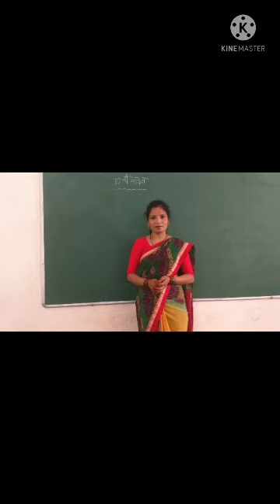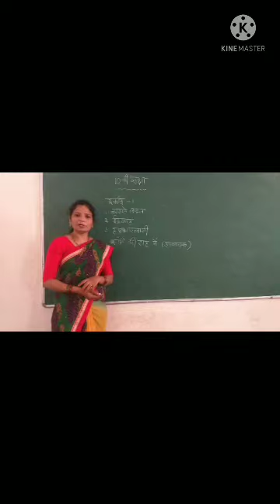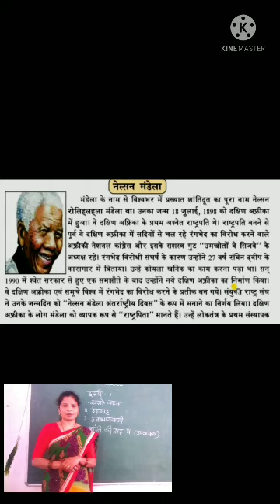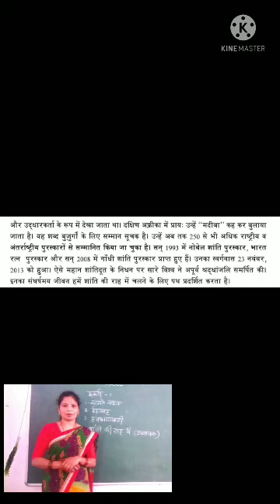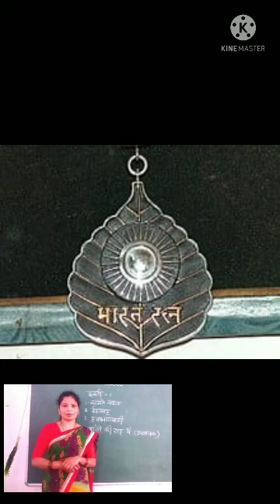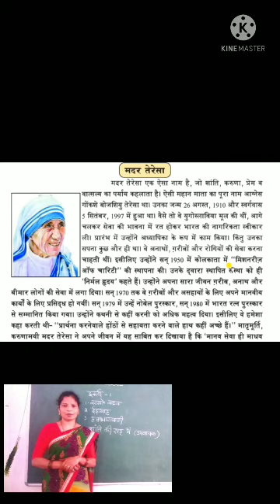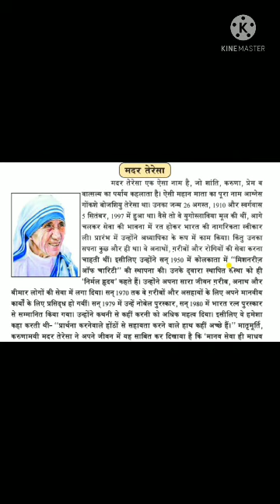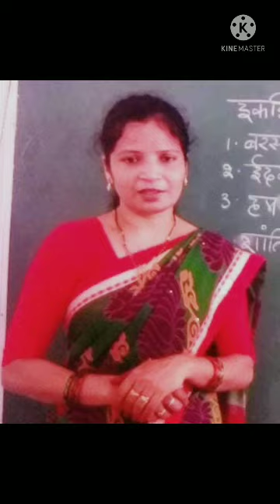10th Class Hindi KGBV Nellore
This lesson taught by CRT - P. Jarintaj Begum, KGBV SR Puram